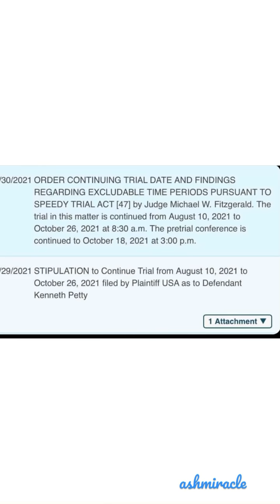Drake & Tinashe tea , Beyoncé, Rihanna & ASAP new music, Nicki Minaj husband case update